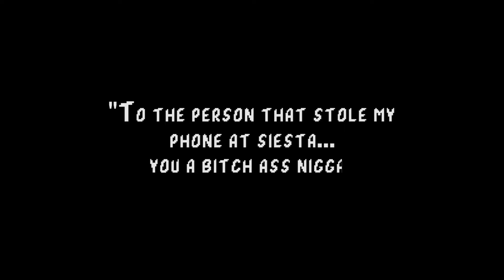Kidd Pittman - "Wind It" ft. Arlet (Official Music Video) [dir. by @joshua_dhall]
Prod. by Certibeats

Shot + edited by Josh Hall

Official Channel of Josh Hall/